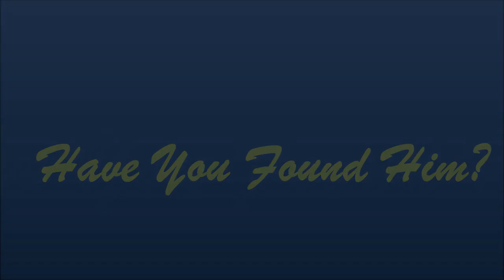"Have You Found Him?" Living Hope with Pastor Rick Patterson week of April 18, 2016 episode 116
433 S. San Jacinto

1068 E. Mayberry